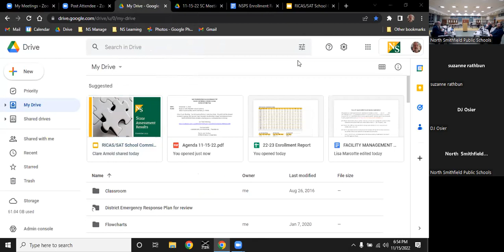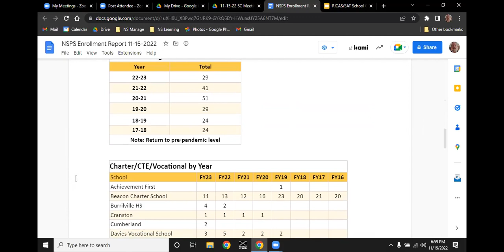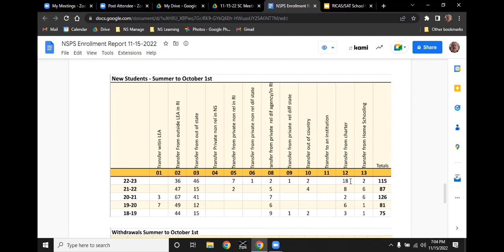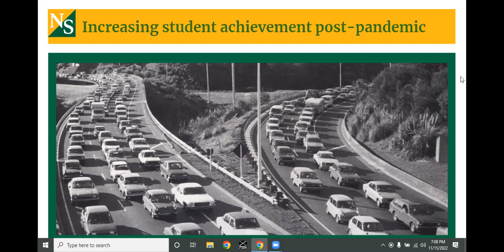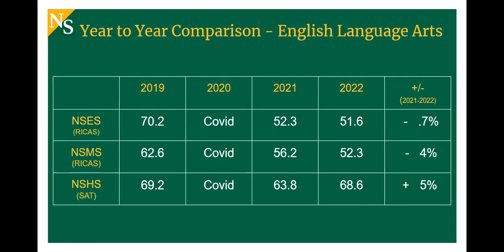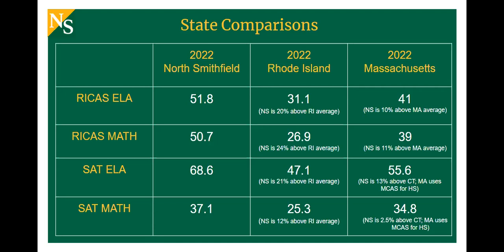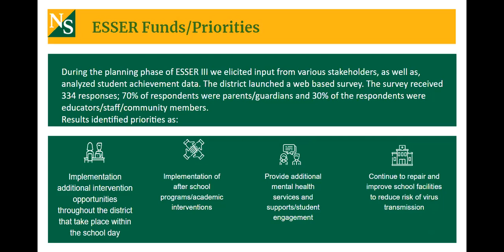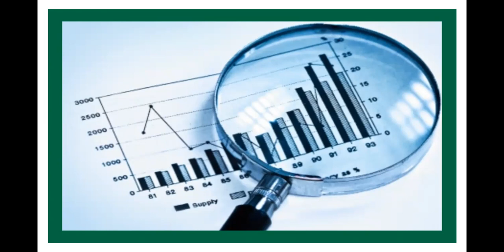NSPS School Committee Meeting 11 15 2022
I. Convene In Open Session
1. Roll Call
2. Pledge of Allegiance
Public Comment - Agenda Items Only
Community Comments – Any Subject
II. Consent Agenda: Discussion/Vote/Other Action
1. Approval of Regular Session Minutes: 10-18-22 SC Meeting
2. Approval of Executive Session Minutes: 10-18-22 SC Meeting
3. Disbursement Report: October 2022
4. Cash Receipts Report: October 2022
5. Recommend Approval to NS Town Council of Bond/Fund Balance Invoices/Payments –
A. Contractor’s Approval for Payment from Danielson Glass Co. for replacement windows
6. Football Reconditioning Requisition Process Approval (MHEC)
7. High School Speedline Basketball Uniforms Purchase Approval (MHEC)
A. Lisa Cash, IT Specialist at Bryant University, 10 Lenovo laptops
B. Rick Metters, Vice President, RI Regional Public Affairs & Government Relations at Fidelity
Investments, 8 Desktops and 50 24” LCD monitors
C. Burrillville Lions Club, Student Dictionaries NSES
9. M.L. Eagle Scout Congratulations
10. Administrator’s Reports
11. Financial Report – Mrs. Marcotte
III. Reports:
1. Superintendent St. Jean’s Report:
A. Enrollment Report
B. State Assessment Results
IV. Informational (Discussion only):
1. Personnel Resignations/Retirements/Leaves of Absence/Appointments:
A. Stacey Carnevale, 1.0 Speech/Language Pathologist @ NSHS&NSMS – Resignation
B. Pamela E. Authier, 1.0 PE/Health Teacher @ NSES – Retirement
C. Nancy T. Fogarty, 1.0 Speech/Language Pathologist @ NSHS&NSMS – Appointment
2. Coaching Appointments – Winter Season [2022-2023] School year only:
A. Brandon DiPaola Varsity Boys Basketball Head Coach
B. Anthony Paiva Varsity Boys Basketball Assistant Coach
C. Eric Korytkowski Varsity Boys Assistant Coach (Volunteer)
D. Gary Harnois Varsity Girls Basketball Head Coach
E. Paul Lefebvre Junior Varsity Girls Basketball Assistant Coach
F. Benjamin Shatraw Varsity Boys Hockey Head Coach
G. Mark Pasquariello Varsity Assistant Boys Hockey Coach
H. Gary Seal Varsity Girls Indoor Track Head Coach
I. Amy Gravel Middle School Girls Basketball Head Coach
J. Nathan Marcelino Middle School Boys Basketball Head Coach
K. Alicia Heon Varsity Competitive Cheerleading Head Coach
L. Valerie Orellana Varsity Competitive Cheerleading Assistant Coach
M. Kelsey Haczynski Middle School Competitive Cheerleading Head Coach (Volunteer)
V. Old Business
1. FY23 Operating/Capital Budgets: Discussion/Vote/Other Action
2. FY24 Operating/Capital Budgets: Discussion/Vote/Other Action
A. Proposed Budget Timeline and Guidance
VI. New Business
1. RIDE MOA Arts Initiative SBA Capital Fund: Discussion/Vote/Other Action
2. 2023 School Committee Meeting Dates: Discussion/Vote/Other Action
VII. Consideration of and vote on motion to convene in Executive Session
Executive Session (Closed) pursuant to RIGL §42-46-5(a): Immediately following Open Session
1. RIGL §42-46-5(a)(2) Legal Advice Regarding Potential Litigation regarding Northern Rhode Island
Collaborative: Discussion/Vote/Other Action
2. RIGL §42-46-5(a)(2) Collective Bargaining: NSTA Memorandum of Agreement: Discussion/Vote/Other
Action
3. RIGL §42-46-5(a)(2) Collective Bargaining: NSASSP Contract: Discussion/Vote/Other Action
4. RIGL §42-46-5(a)(2) & (4) Legal update and advice on potential litigation and investigation concerning
hazing allegation incident at NSHS: Discussion/Vote/Other Action
VIII. Reconvene in Open Session:
1. Adjourn Executive Session and re-convene in Open Session
3
2. Consideration of and vote on motion to seal Executive Session minutes pursuant to RIGL §42-46-5(c);
3. Statement of notification to public of compliance with RIGL §§42-46-4 and 42-46-5 as to votes (if any)
indicating individual members voting for matters in Executive Session
4. Action, if any, related to Northern Rhode Island Collaborative
5. Action, if any, related to Collective Bargaining NSTA MOA
6. Action, if any, related to Collective Bargaining NSASSP Contract
7. Action, if any, related to Legal update/advice on potential litigation & investigation concerning hazing
allegation incident at NSHS
IX. Adjourn